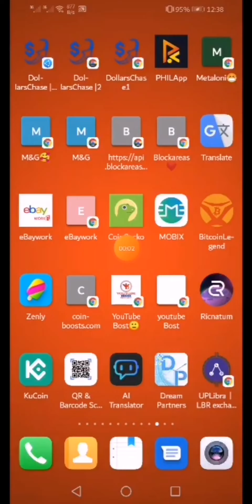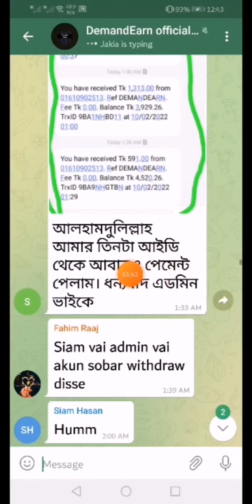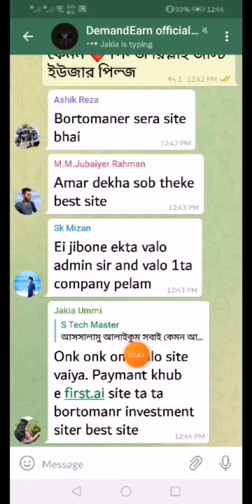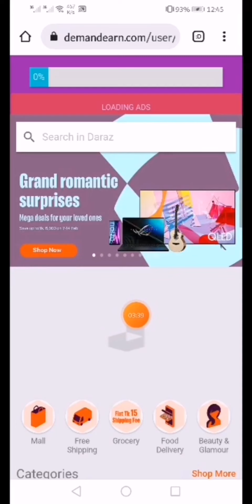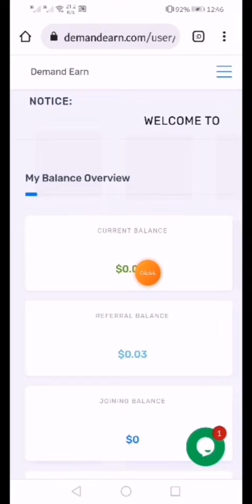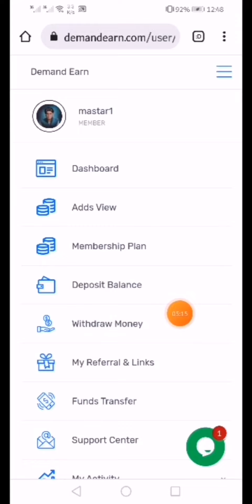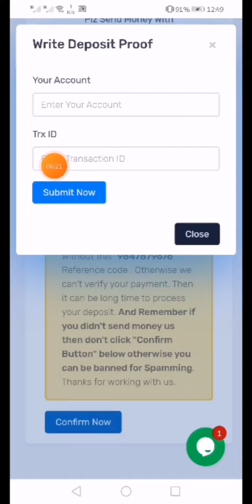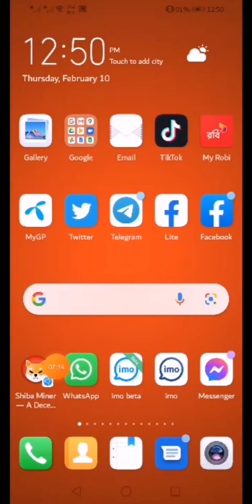DemandEarn নিয়ে ইউজারদের মন্তব্য,DemandEarn কি সত্যি পেমেন্ট করে,DemandEarn কতদিন থাকবেA To Z দেখুন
Assalamualaikum ❤️❤️

✳️ Bronze=$5 (450tk)
☀️Daily self income= $0.18

✳️ Silver=$12(1080tk)
☀️Daily Self Income= $0.45

✳️ Titanium=$25(2250tk)
☀️Daily self income= $1

✳️ Gold=$50(4500tk)
☀️Daily self income= $ 2.05

✳️ Platinum =$100(9000tk)
☀️Daily self income= $4.35

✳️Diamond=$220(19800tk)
☀️Daily self income= $10

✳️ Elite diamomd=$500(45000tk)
☀️Daily self income= $25

💵 Dollar rate=90tk

Referral bonus
1st--10%
2nd-5%
3rd--3%
4th--2%
5th--1%
6th--1%
7th--1%
8th--1%
9th--1%
10th--1%
11th--1%
12th--1%
13--0.5%
14th--0.5
15th--0.5
16th--0.5
Total=30%
💸Minimum withdraw- $1
Withdraw charge-10%

Bonus+incentive + VIP cLuB MeMbEr. কোম্পানি টেলিগ্রাম গুরুফ লিংক